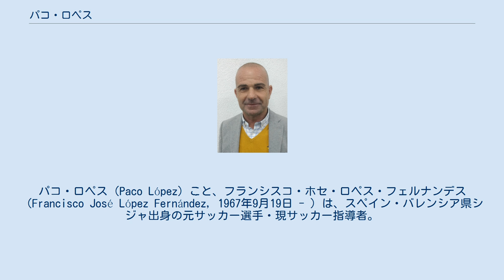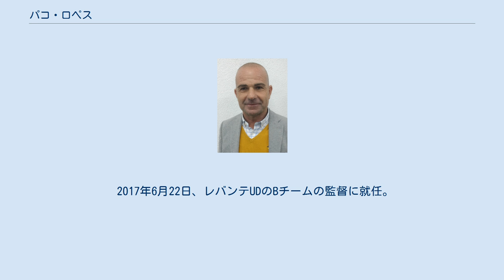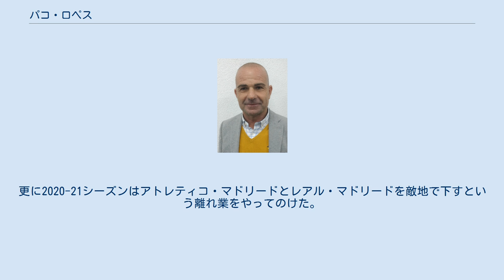パコ・ロペス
パコ・ロペス（Paco López）こと、フランシスコ・ホセ・ロペス・フェルナンデス（Francisco José López Fernández, 1967年9月19日 - ）は、スペイン・バレンシア県シジャ出身の元サッカー選手・現サッカー指導者。
レバンテUDなどで監督を務めた。
 ユース時代をバレンシアCFで過ごし、1985-86シーズンにBチームにあたるバレンシアCF・メスタージャでプロデビュー。
選手時代は多くのチームを渡り歩いたものの、大半はセグンダ・ディビシオン、テルセーラ・ディビシオンといった下部リーグでプレー。
2002年に34歳で引退。
指導者に転向した。
 2004年にビジャレアルCFのCチームの監督に就任し、監督業を開始。
以降、CDアルコヤーノやFCカルタヘナなとの下部リーグの監督を務める。
 2017年6月22日、レバンテUDのBチームの監督に就任。
翌年3月4日、フアン・ラモン・ロペス・ムニス監督解任を受け、トップチームの監督に昇格。
就任第1戦となった10日のヘタフェCF戦を1-0で勝利すると、チームは波に乗り、5月13日のFCバルセロナ戦では、それまで2017-18シーズン無敗を誇っていたバルサに対し、エマニュエル・ボアテングのハットトリックの活躍などで5-4で勝利するなど、就任後8勝1分1敗の快進撃で危機を乗りきり、プリメーラ・ディビシオン残留に導いた。
 その後も各シーズン通して安定した成績を残し、2019-20シーズンはバルセロナとレアル・マドリードにホームゲームで勝利。
更に2020-21シーズンはアトレティコ・マドリードとレアル・マドリードを敵地で下すという離れ業をやってのけた。
しかし、2021-22シーズンは開幕から未勝利が続き、2021年10月2日のRCDマヨルカ戦のハーフタイムでは、相手選手のパブロ・マフェオから ｢後2日でクビになるんだろ⁉︎｣と侮辱されるほど不調に喘ぎ、実際に翌日解任された。